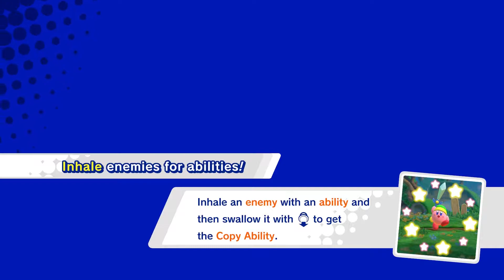Kirby Star Allies [GAMEPLAY]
First couple of levels in Kirby Star Allies for Nintendo Switch.